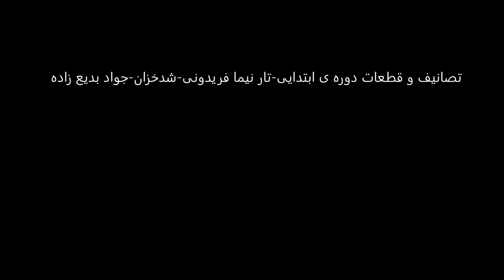تصانیف و قطعات دوره ی ابتدایی تار نیما فریدونی شد خزان جواد بدیع زاده